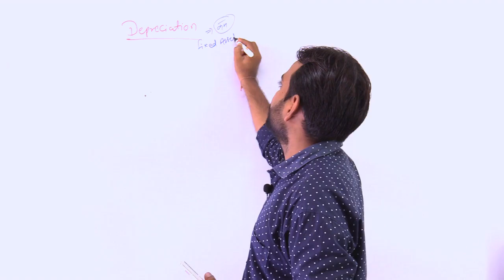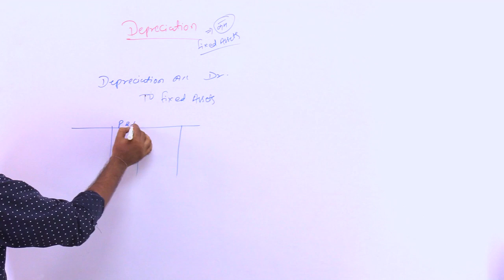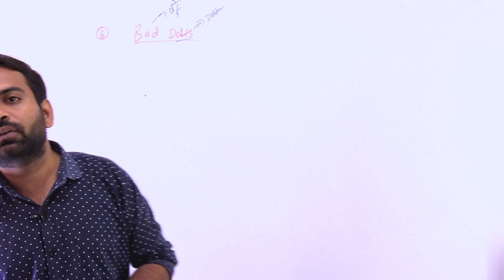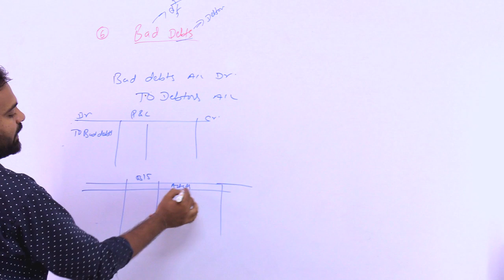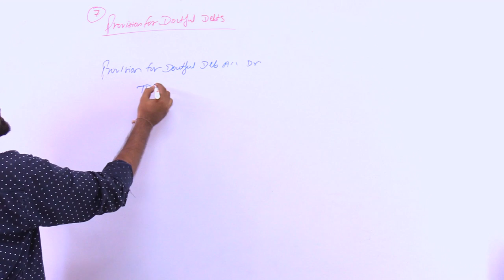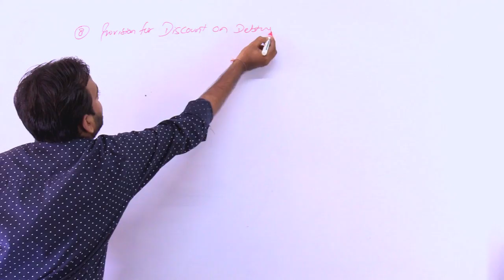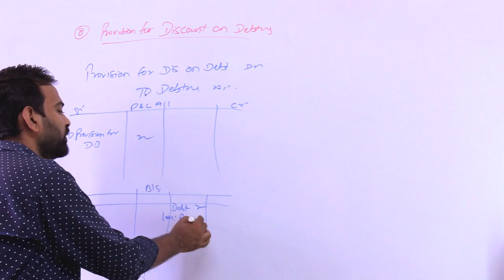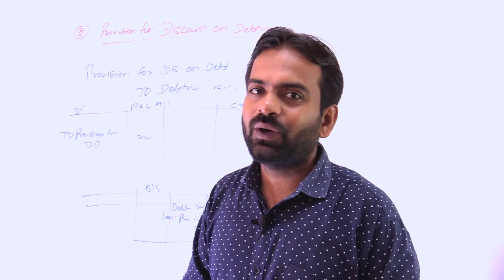Final Account with Adjustment part-2 | Financial Accounting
In this lecture i have explain Final accounts with adjustments:-Final accounts question with solution by trading account, profit and loss account and balance sheet  in very simple with tricks so you can understand financial accounting for b.com and bba thanks

 cwg for bcom,
 cwg for bcom 1st year,
 financial statement bbs 1st year,
 profit and loss account, b.com 1st year final accounts